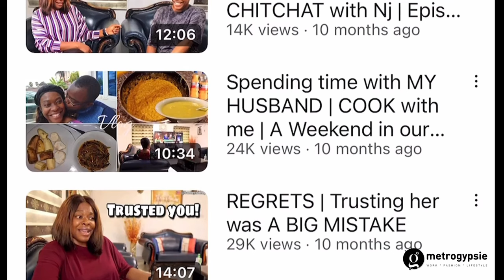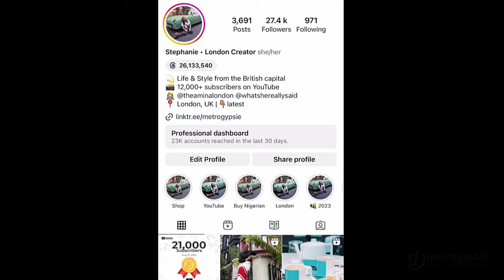THE POWER OF SILENCE: 6 Things YOU should Keep PRIVATE for a HAPPY LIFE | metrogypsie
TIMESTAMP
intro - 00:00
past sins -  01:06
weaknesses - 02:41
goals - 03:40
problems - 04:40
other's secrets - 05:32
petty grievances - 06;50
outro - 08:02
end - 10:22